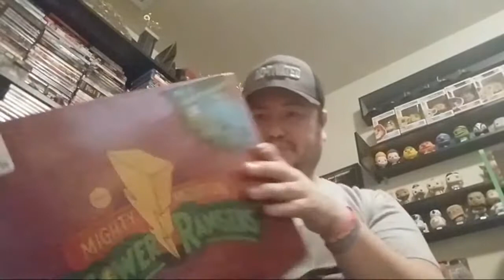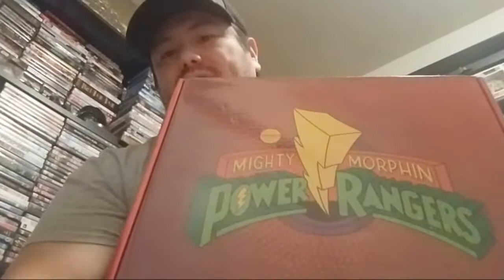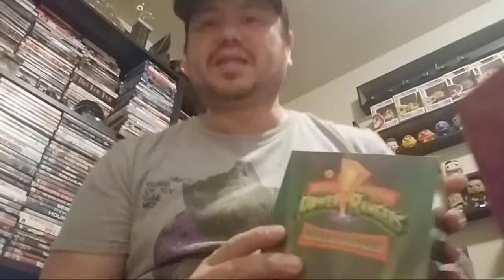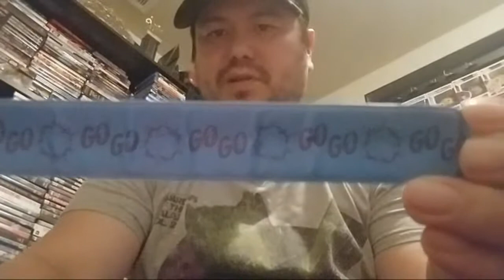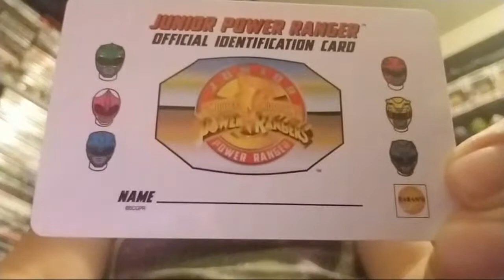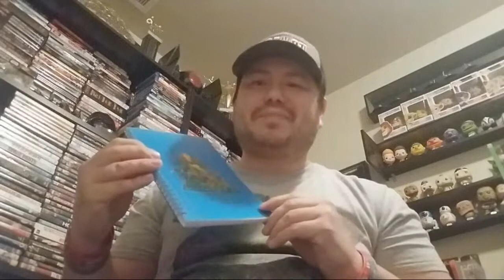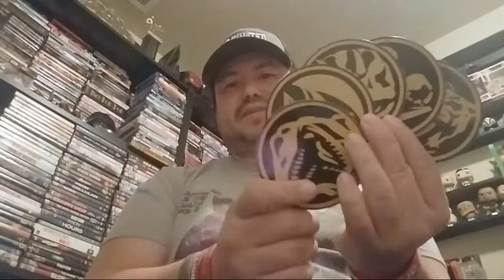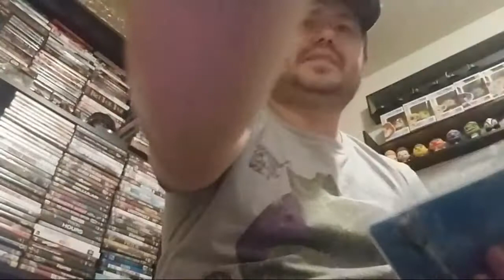Ep. 11: Saban's Power Rangers Mystery Box (Season Finale)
Tonight I unbox a Power Rangers Mystery Box.